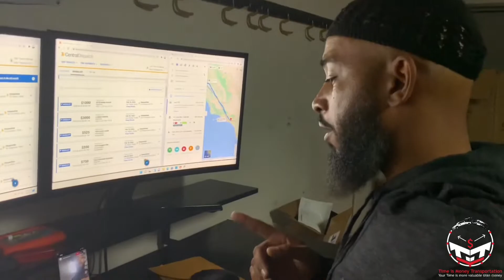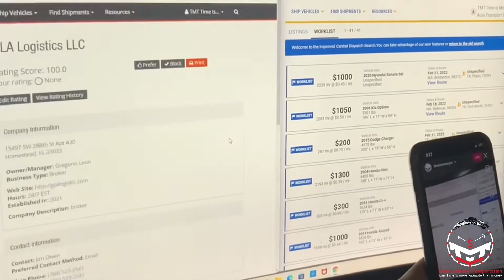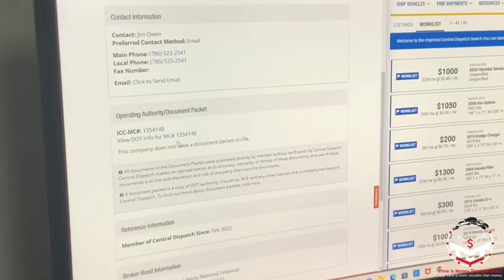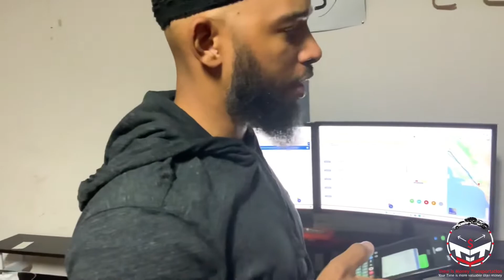Strategies For Booking Loads on Central Dispatch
Follow us on All social media platforms @timeismoneytv